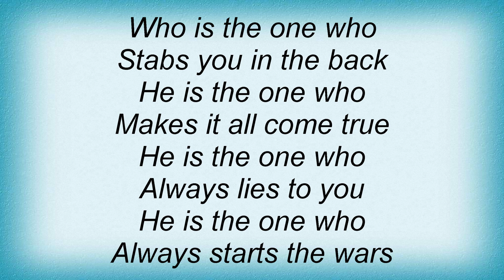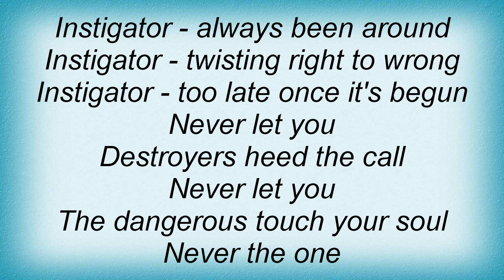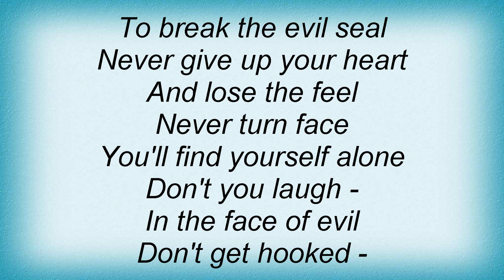U. D. O. - The Instigator Lyrics